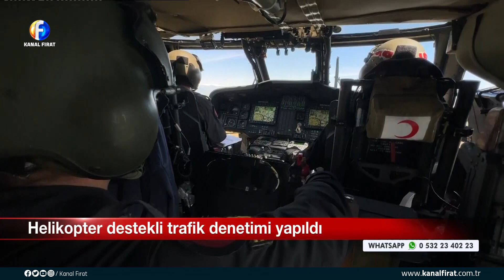Kanal Fırat Ana Haber Bülteni 16 05 2023